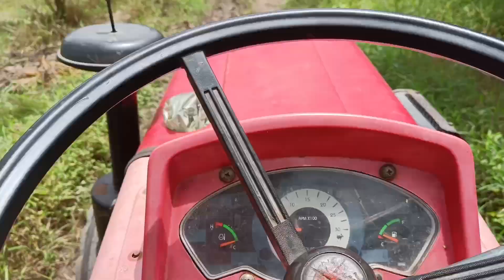Aaj to bach gaya survived today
your query

safed makhi ki dawa
coconut farming
village vlogs
village people vlogs
village farmer vlogs
village Desi vloger
village tour vlogs